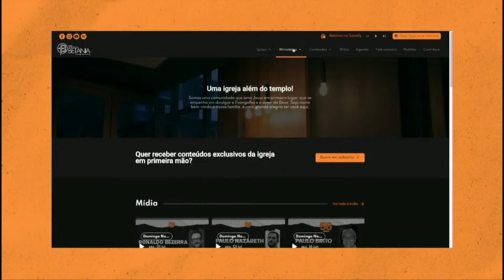Celebração do dia 06.08.2022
07 de agosto de 2022.